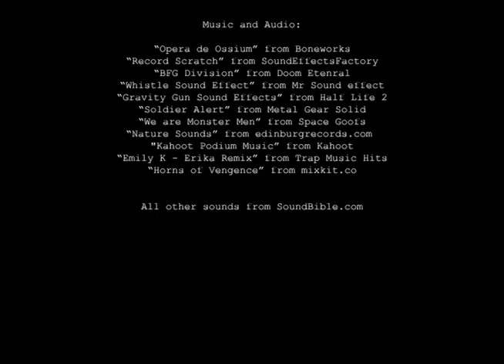Microwave Quest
Microwave Film made in 3DS max

Microwaves are funny and song credits are in the video credits